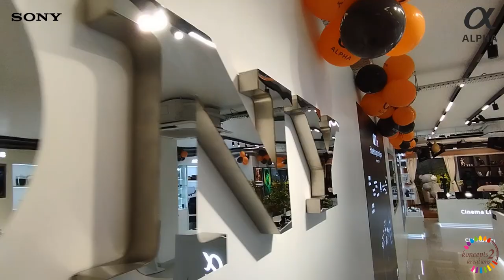India's First Sony Camera Lounge In Delhi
Launch of India's 1st Camera Lounge by Sony India Pvt. Ltd.
(Launch Event Managed by Koncepts 2 Kreations)
Chief Guest - Managing Director Sony India Pvt. Ltd. Mr Sunil Nayyar
Location:- Lajpat Nagar, Delhi
Store Name- Golu Photos (GP Pro)

Guests
Mr. Sunil Nayyar, Managing Director, Sony India
Mukesh Srivastava, Head of Digital Imaging at Sony India

As quoted by Mr Sunil Nayyar, “As content creation takes centre stage, we wanted to create an exclusive and experiential space where customers could explore various photography and videography solutions in an immersive environment, and pick-and-choose digital imaging products which are best suited to their requirements. We are confident that this state-of-the-art camera lounge in New Delhi will set a new benchmark for imaging technology and retail service in the market.”

This is India's First Store by sonyIndia where you are going to find all products of Sony related to photography videography videoshoot blogging cameraaccessories lenses camera . This place is going to be the best place for all the camera lovers who can just visit the store and can find all that's needed related to video/photo under one roof.
Many Celebrity Photographers and Video makers attended this Mega Launch Event on 19th April 2023.  Opening of its largest, state-of-art camera lounge GP Pro at Lajpat Nagar, New Delhi

If you are planning to buy a sonycamera or sonycameras cameraaccessories you are definitely going to love this place. If you are coming from outside Delhi you can easily visit this place by cab/auto/metro at Lajpat Nagar South Delhi. The lounge has been designed to offer an immersive and interactive shopping experience for customers from entry-level to professionals, whether they are into videography, photography or vlogging.

Discover the Power of Sony's Digital Imaging Range
The 1,000+ square foot lounge will feature the entire range of Sony's products, including 17+ APS-C and full-frame cameras, 70+ lenses (including 17 premium G Master lenses), cinema line cameras such as FX30, FX3, and FX6, and a complete range of accessories like microphones, shooting grips with wireless remote commanders, external flashes, and memory cards.

SonyIndia have make sure that cameralovers Photographers bloggers filmmaker addfilm adfilm reelsinstagram makes can have everything they need at one place. Sony Known for its best Quality worldwide this store is going to surprise you with so many offers and best prices.

Launch Event Managed by koncepts2kreations Team is well-known for event production and audio visual rental. Koncepts2Kreations works towards quality of event and services.
dealersmeet channelpartners Sonychannelpartners LeelaAmbience channelpartnersmeet channelpartnersevent Leela ambience convention hotel Delhi. EventCompanyInNoida Event Company In Noida

Koncepts2Kreations known for its unique and the best Event Services pan India. From Marketing to BTL & ATL activation, from Market Storming to Product Launch, the best place to get services --Koncepts2Kreations . Audio Visual Rental services is also major service area for all types of events and event companies.

All rights reserve to sonyindia & Koncepts2Kreations only , we as Koncepts2Kreations managed this event successfully. We thank out clients for their motivation and believing in our services.

Checkout this place for the best cameras in delhi